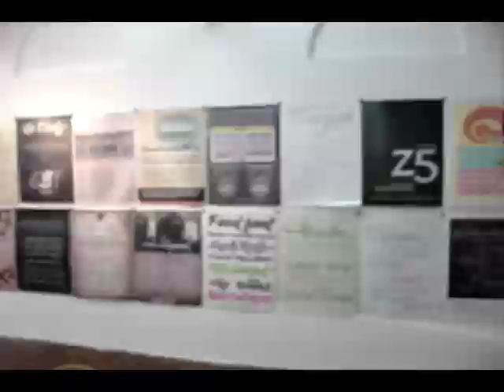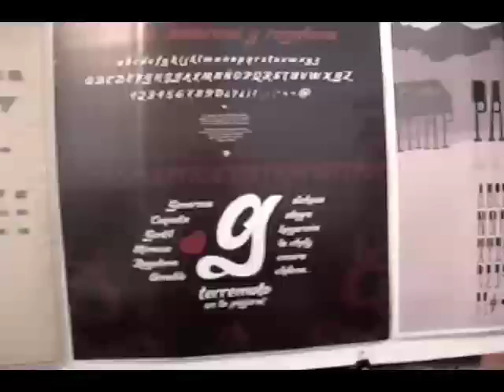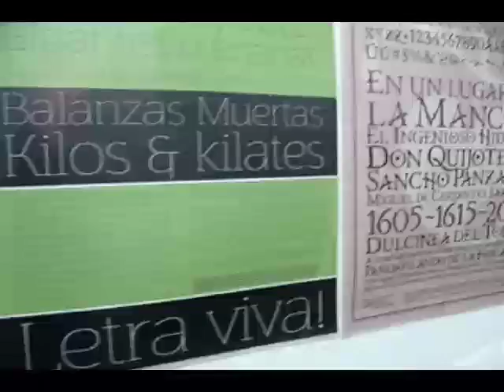Tipos Latinos 2008 en Amarillo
TIpos Latinos 2008 estuvo exhibiendose en Amarillo Centro de Diseño